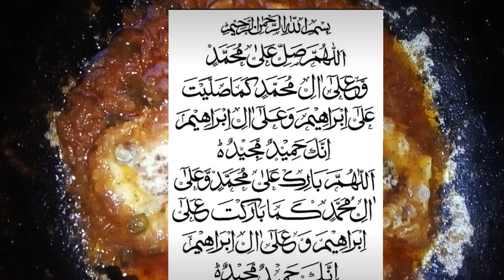Egg lbabdar recipe ||egg curry recipe ||Lunch recipe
In this video I will teach you very simple recipe of egg curry a very unique recipe for lunch.

Ingredients :-
Cumin & coriander powder 1 /2 tsp
Green cardamom 2 pcs
Cinnamon sticks 2 small
GarAm masala powder 1 pinch
Green chilli chopped 1 or 2
Green coreiender can also be used.

Simple & easy method shown in video must watch complete recipe.